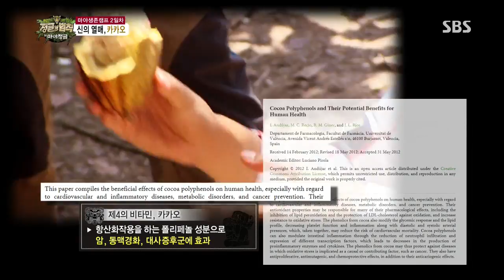정글의법칙 in 캐리비언 130913 #40(4)